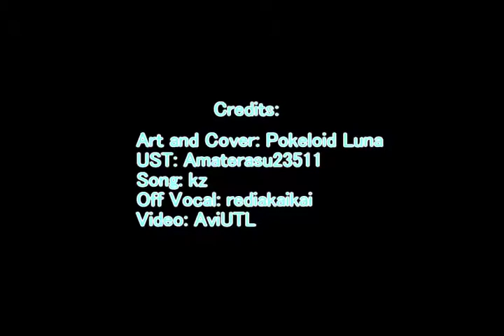【UTAU カバー】Last Night, Good Night【Golnar Attar Origin CVVC】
Full Demo Upload (3/3)

A demo featuring Golnar's Origin pitch. By far the easiest pitch to record since it is (for the most part) my natural voice. I say "for the most part" because I wanted to "brighten" Golnar's voice a bit so she doesn't sound annoyed or bored for that matter and so that she could hit the higher notes better. I'll admit, the more quiet, slow parts of the song don't fit Golnar's voice but when it comes to the main parts of the song, she fares rather well. Dare I say, she almost has a bit of a resonance when she hits the notes. If anything, this was more of a range test for Golnar, but I still like it.

Credits:

Art and Cover: Pokeloid Luna
(Song) Last Night, Good Night: kz
UST: Amaterasu23511
Off Vocal: Rediakaikai
Video: AviUTL

-Pokeloid Luna